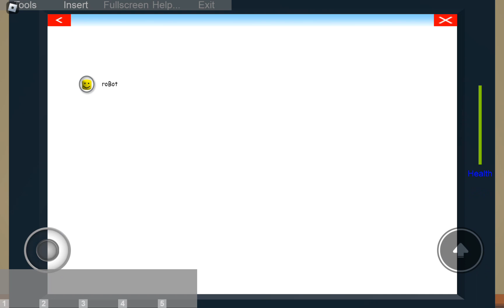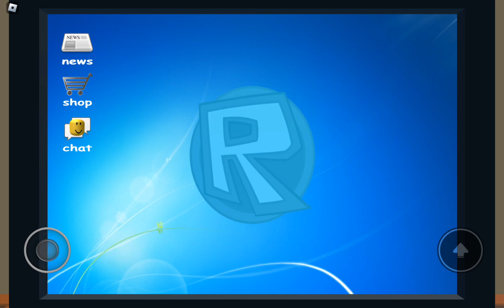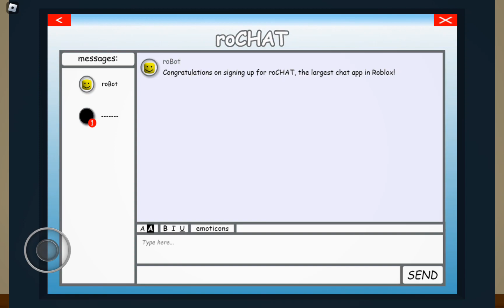13 March 2023